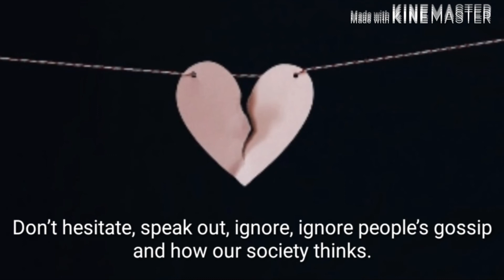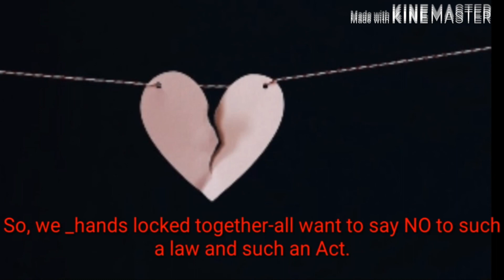الحق مش عالضحية فيلم قام بإعداده تلميذات مدرسة رمل الظريف الرسمية